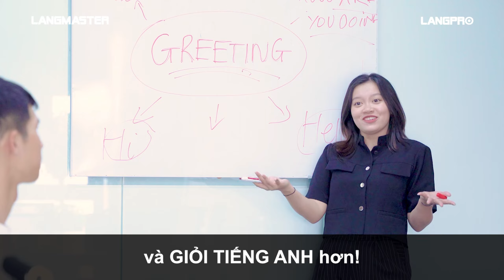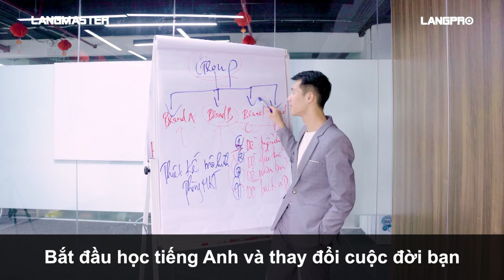5 lý do bạn cần học tiếng Anh ngay hôm nay (kinh nghiệm thực tế) - Tiếng Anh cho người đi làm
KIỂM TRA TRÌNH ĐỘ TRONG 15 PHÚT VÀ NHẬN TƯ VẤN MIỄN PHÍ:

KẾT NỐI VỚI LANGMASTER QUA ZALO ĐỂ NHẬN THÊM THÔNG TIN
5 lý do bạn cần học tiếng Anh ngay hôm nay (kinh nghiệm thực tế) - Tiếng Anh giao tiếp cho người đi làm

Bước 1️⃣: Xác định vấn đề của bản thân và chọn 1 phương pháp học cụ thể: ✅

Bước 3️⃣: Luyện tập phát âm tiếng Anh chuẩn như người bản xứ

Bước 4️⃣: Bổ sung vốn từ vựng tiếng Anh theo các chủ đề thông dụng

Bước 5️⃣: Luyện tập tiếng Anh hằng ngày với các chủ đề giao tiếp

Bước 6️⃣: Luyện nghe để tăng tốc độ phản xạ với tiếng Anh

Bước 7️⃣: Nghiên cứu thêm các phương pháp học hiện đại